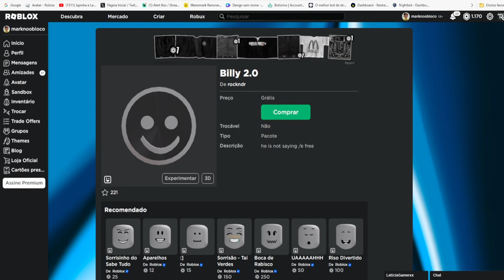COMO PEGAR O NOVO ITEM GRÁTIS [Billy 2.0 - Dynamic Head] ROBLOX EVENTO 2023